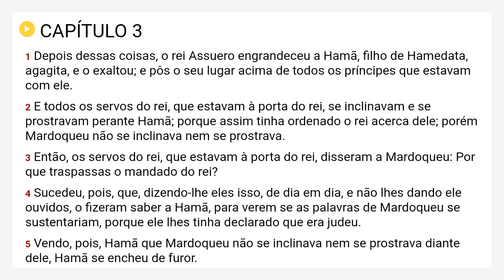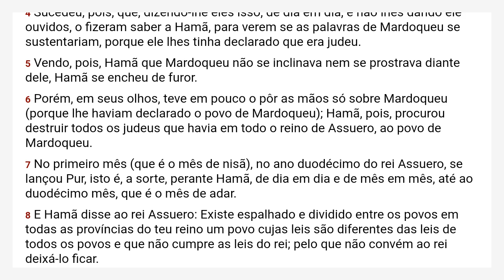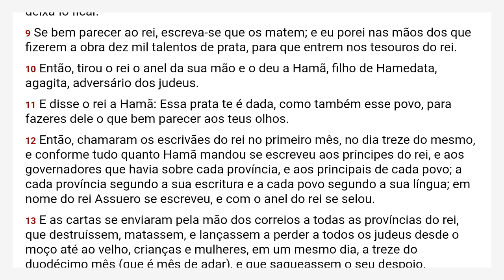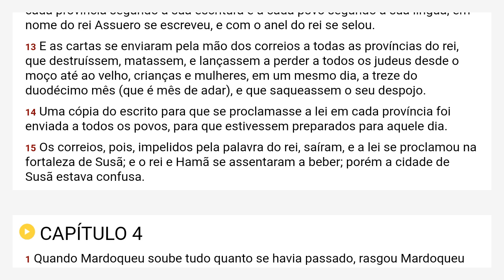Ester 3 Almeida Revista e Corrigida - ARC